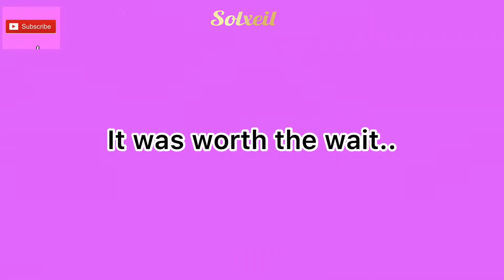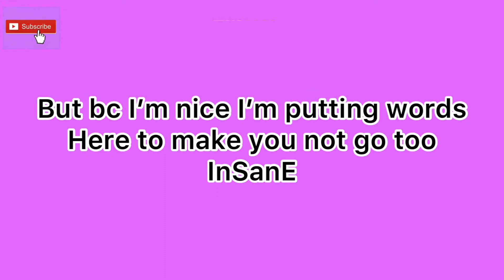The Portal...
Hi! Thank you so much for clicking on this! The portal in Murder Mystery 2 has opened, and I was there to see the grand opening! Watch until the end to see some funny technical difficulties!